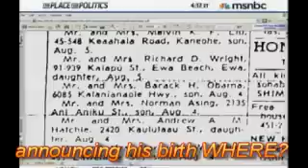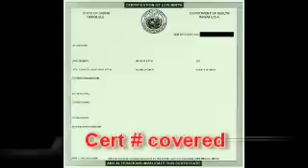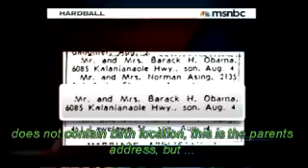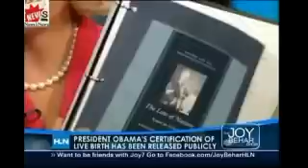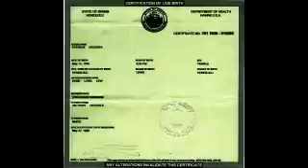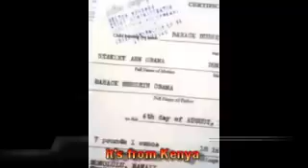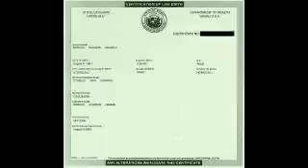Media and the Birthers Pt 1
Video exposing the mis-information, deciet, and lies of the people concerned about the Constitutional eligibility of Barack Obama. The media downplays the real facts, uses lies, deceit, distraction, and other tactics in smearing the issue that Barack Obama is not, can not, nor ever be a 'Natural Born Citizen' as required by the United States Constitution.
The Framers and Founding Fathers knew that Citizenship, Allegiance, and Jurisdiction were required for the President and Vice President.
Barack Obama has admitted that he is a British subject [CITIZEN] at birth, was governed by the British Nationality Act of 1948 [JURISDICTION] and followed the condition of his father, a foreign national from Kenya [ALLEGIANCE] to the British Crown. These facts are not in dispute.

See in this video the distortion by the media. It's longer then my other video's but has clips of the media hosts. This is Part 1